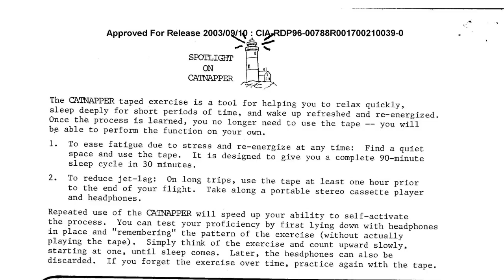Unlocking the Secrets of NSDR: The CIA, Robert Monroe & Catnapper (The Gateway Project)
In today’s episode, we delve into the fascinating world of Non Sleep Deep Rest (NSDR), a technique rooted in the ancient practice of yoga nidra and modernized through the innovative work of Andrew Huberman.

NSDR, a blend of profound relaxation and brainwave entrainment, mirrors the principles of Robert Monroe’s groundbreaking work. Monroe, known for his collaboration with the CIA, developed the ‘Catnapper’ technique, which remarkably compresses a full sleep cycle into just 30 minutes, offering a quick rejuvenation for those battling stress, jet lag, or fatigue.

Our channel brings you NSDR meditations that intertwine the essence of Monroe's legacy, yoga nidra’s timeless wisdom, and the latest in brainwave entrainment technology. Each session is designed to guide your brain into a state of deep rest, rejuvenation, and heightened awareness.

We offer a series of insightful videos, practical techniques, and meditations that blend ancient practices with cutting-edge brainwave entrainment.

Take our Course 'Alpha Awakening: 7-Day Journey into Creative Visualization, Focus & Stress Relief'

Schedule a 1:1 Call with Me:
Listen to our audiobooks 'Morning Meditations & Affirmations: Create Peace & Feel Better' & 'Alpha Mind Mastery: Daily Morning Alpha Meditations to Reprogram Your Mind with Alpha Brainwaves, 8D Sound Immersion & Brainwave Entrainment':

Join the Sound Science Soul newsletter for free educational material & exclusive discounts on products!